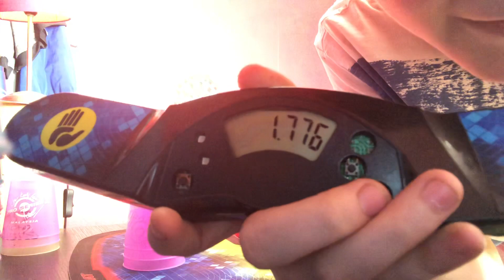New Opposite Handed 3-3-3 Record!!!!!!!!!!